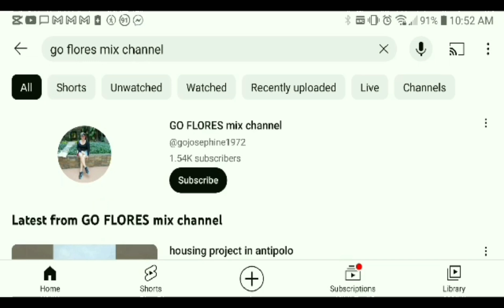4am @Tagbilaran Port!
dumating na sa Tagbilaran port at 4am